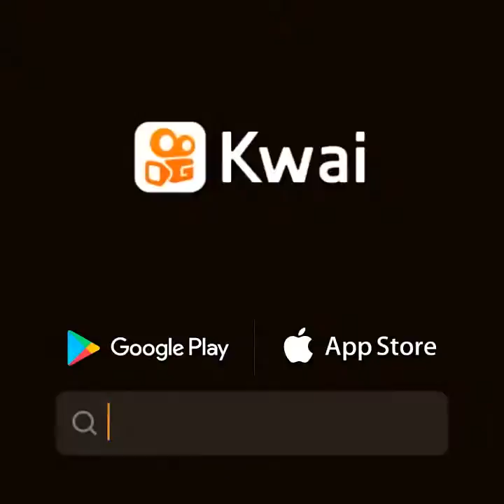22 de agosto de 2021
Pobre na cozinha:Essa técnica foi um chinês que me ensinou! Todos me pedem essa receita